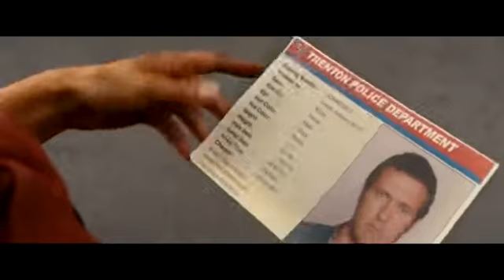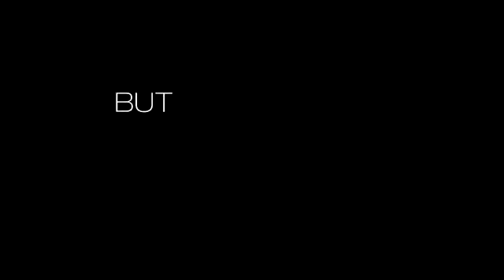Trailer One For The Money - In Theaters January